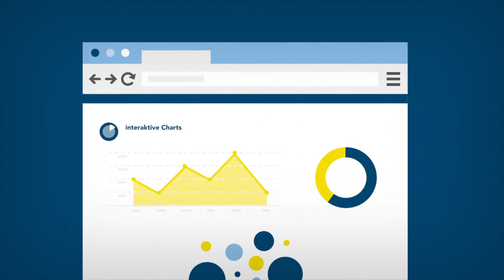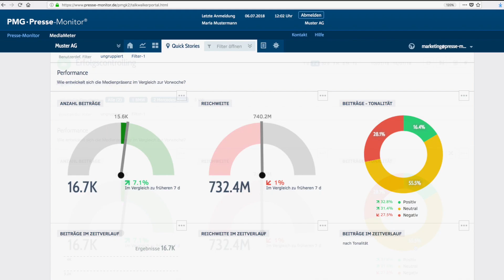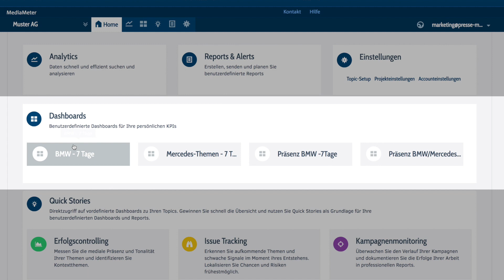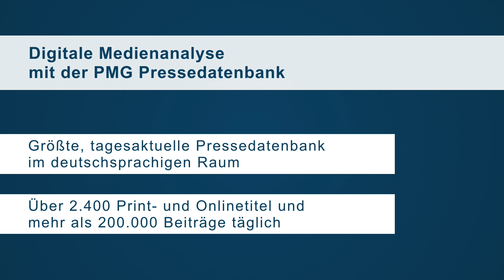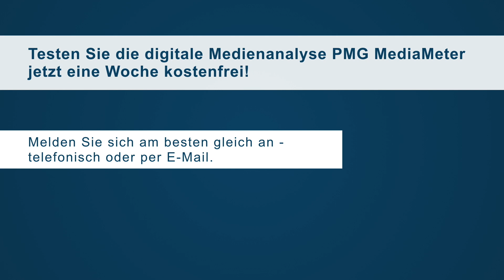Medienanalyse erstellen - So einfach geht's mit PMG MediaMeter | Tutorial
Unser Kurztutorial zeigt Ihnen, wie Sie eine digitale Medienanalyse zu Ihren Themen mit PMG MediaMeter erstellen. Mehr Infos zur Medienanalyse